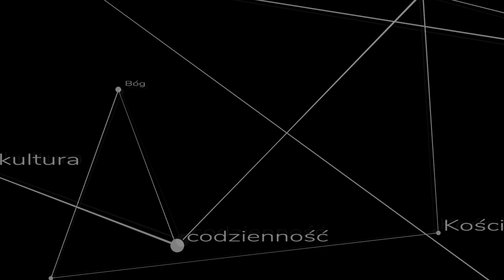Dlaczego katolik jest wiecznie młody? - Okiem Akwinaty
Co daje katolikowi niezłomną siłę i chęć do działania nawet pośród największych przeciwności? Wykład inspirowany twórczością Josefa Piepera.